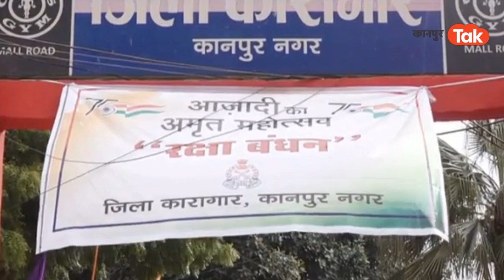Raksha Bandhan: राखी पर जेल में बंद कैदियों को मिला बड़ा तोहफा...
Raksha Bandhan: राखी पर जेल में बंद कैदियों को मिला बड़ा तोहफा. कैदियों को जेल के अंदर बहनों ने बांधी राखी.